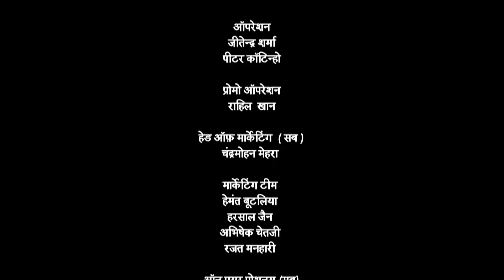जब हुमायूं ने आम्रपाली को गुलाब दिया तो भास्कर बीच में आ गया | Tenali Rama | Ep. 654 | Full Episode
Starcast: Manav Gohil, Krishna Bharadwaj, Nimisha Vakharia